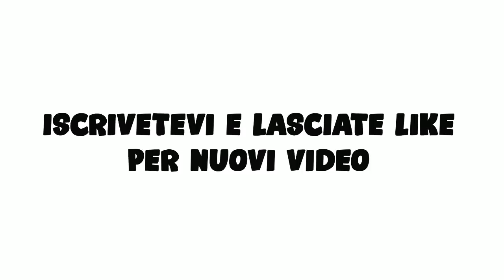Best Domination Clutch-Rainbow Six Siege